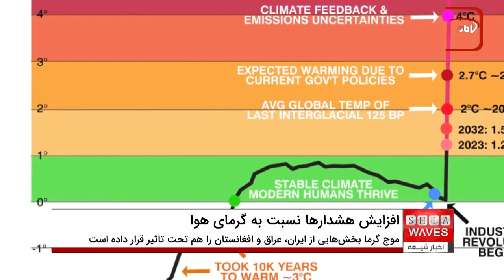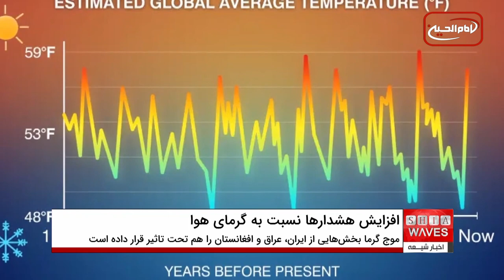سال 2023 میلادی گرم ترین سال زمی، گفتگو با دکتر پیمان کاغذیان، پزشک متخصص از دوسلدورف آلمان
دانشمندان هواشناسی هشدار داده ‌اند که احتمالا سال ۲۰۲۳ گرم ‌ترین سال زمین باشد.
موج گرمای کم سابقه در جهان، که از جمله مناطقی از آمریکا و اروپا را دربرگرفته، بخش‌هایی از ایران، عراق و افغانستان را هم تحت تاثیر قرار داده است.

بنا به گزارش‌ها، دمای پنج شهر امیدیه، شوش، رامهرمز و آغاجاری و اهواز در خوزستان ایران به بالای ۵۰ درجه سانتیگراد رسیده و اداره کل هواشناسی خوزستان هشدار نارنجی اعلام کرده است.

 در روزهای گذشته همچنین خبرهایی از کمبود آب آشامیدنی در چندین شهر ایران گزارش شده بود.

در افغانستان هم با وجود گرمای بی سابقه، بسیاری از مناطق به ویژه غرب کابل پایتخت افغانستان که بیشترین جمعیت آن شیعیان هستند، با کمبود آب آشامیدنی و قطع برق رو برو هستند.

با این حال و در آستانه ماه محرم و اربعین حسینی، عراق و به ویژه شهر مقدس کربلا هم که قرار است میزبان میلیون‌ها زائر از سراسر جهان باشد، با موج گرمای کم پیشینه مواجه است.

مسئولان برگزاری مراسم های عزاداری در شهر مقدس کربلا ضمن تاکید به برپایی مراسم های باشکوه در محرم و صفر، از مردم و زائران اباعبدالله الحسین علیه السلام نیز می‌خواهند تمامی تمهیدات و آمادگی ها برای جلو گیری از گرما زدگی را داشته باشند.

طبق پیش بینی ها، حضور عاشقان امام حسین علیه السلام در مراسم های عاشورا و اربعین امسال بیشتر از سال های قبل خواهد بود.